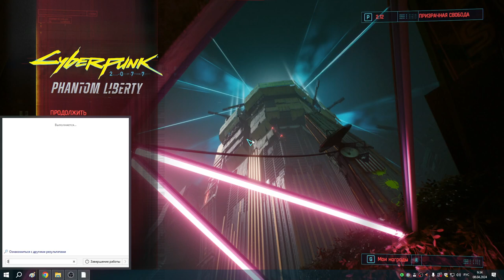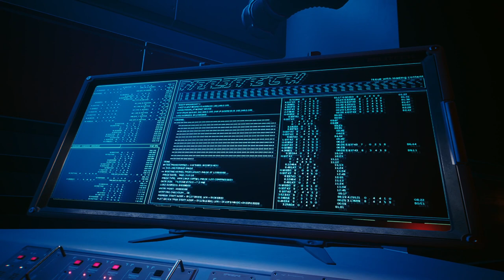89 Флюгер и Керри